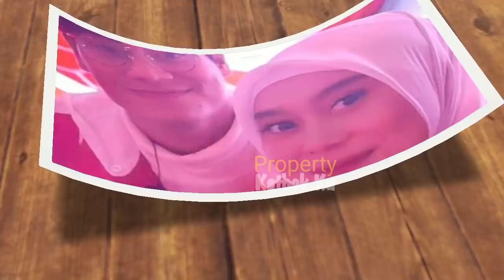CiHUUYY!! Di Depan Dewi PERSiK, Billar KECEPLOSAN Kalau SUDAH JADiAN.. Tinggal MANTENANNYA!!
Jangan Lupa: _
Thankz!!..